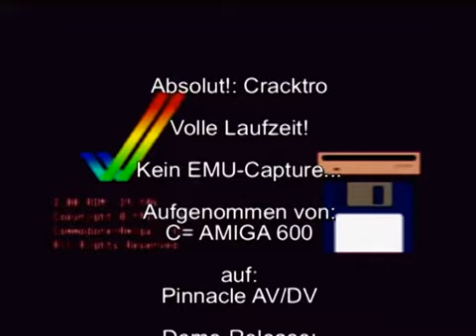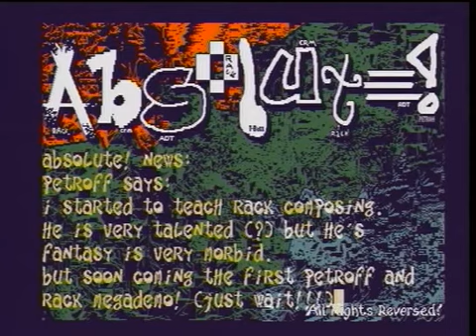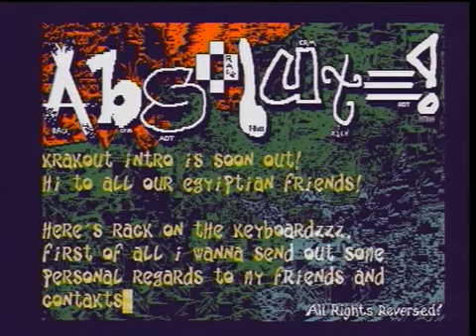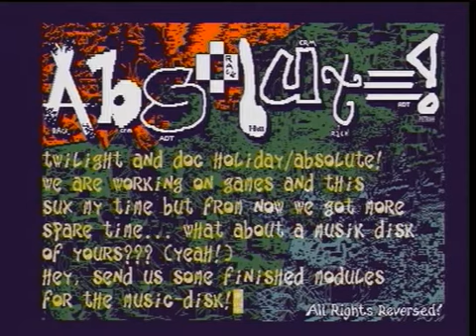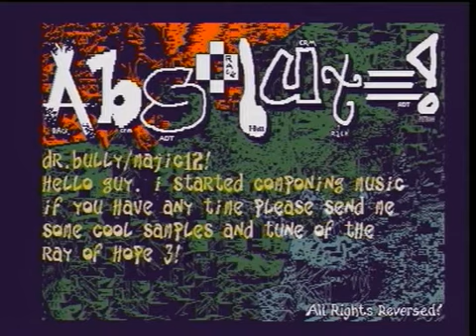AMIGA-Demo "Absolute!: Vektor Dreamz (Intro)"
Absolute!: Vektor Dreamz (Intro)

Volle Laufzeit!

Aufgenommen von:
A600 Composite

Veröffentlicht:
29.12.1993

Chipsatz:
OCS/ECS